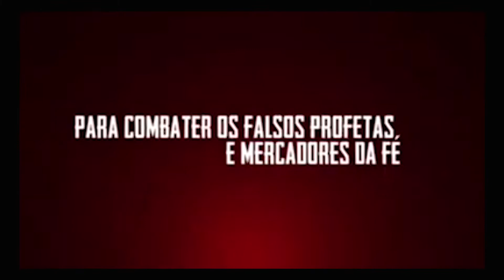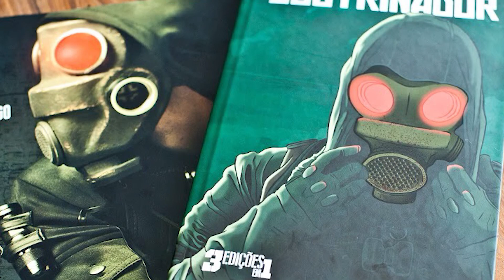Quadrinheiros Entrevistam - Luciano Cunha (O Doutrinador)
Entrevistas com artistas, escritores, estudiosos e entusiastas da 9ª arte. O olhar de dentro para abrir a cabeça de quem está olhando de fora.

Neste episódio entrevistamos o carioca Luciano Cunha, criador do personagem O Doutrinador, que vai virar filme em 2018. Ele fala sobre a explosão do personagem e os projetos derivados da Guará Entretenimento que ele fundou na esteira desse sucesso.